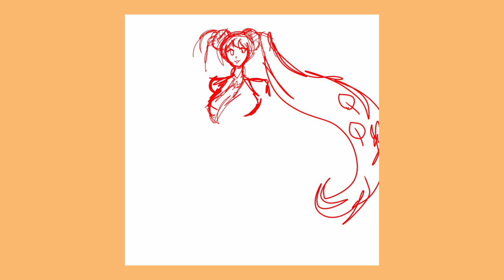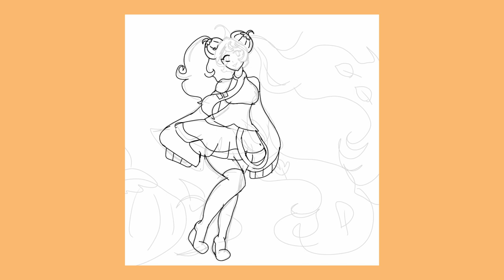Pumpkin Spice Miku (Speedpaint)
Yes I'll get better at consistency, but for now take a pumpkin spice Miku just before November ends for me.
Please like and sub, thx